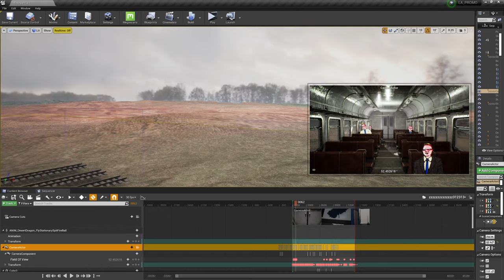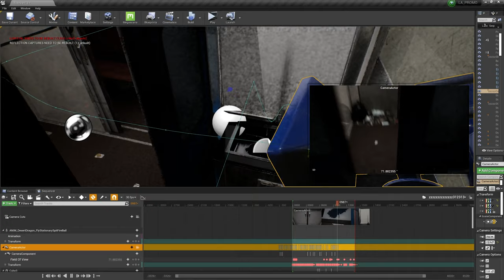behind the scenes